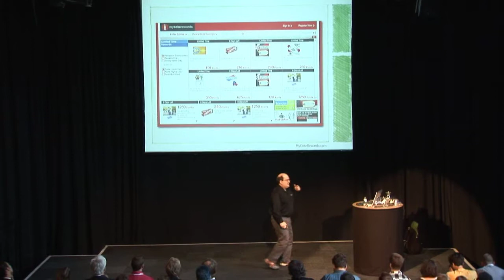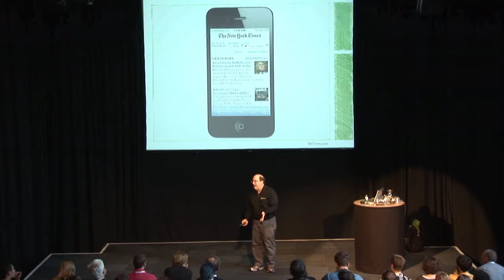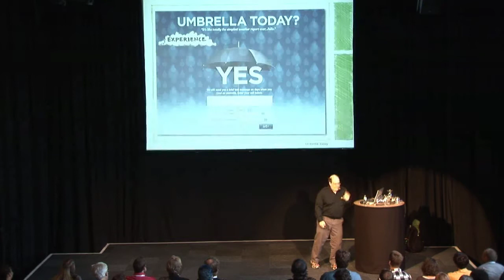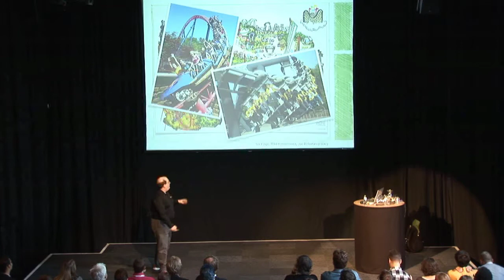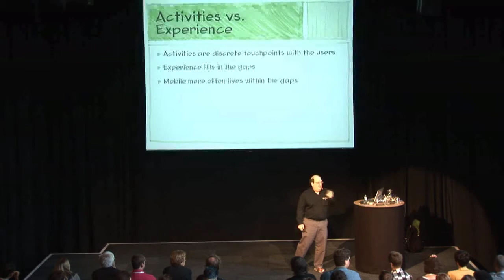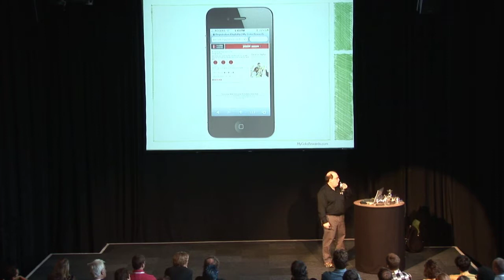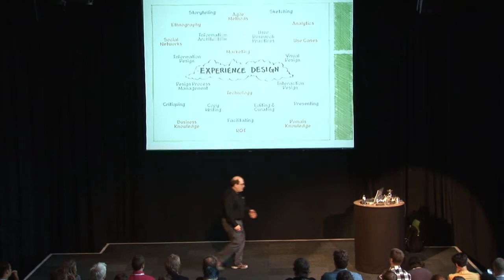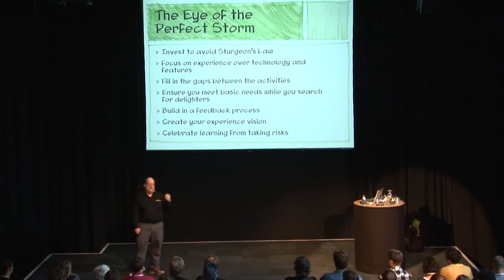Jared Spool | Mobile & UX: Inside the Eye of the Perfect Storm | Mobilism 2011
The world of web application design is expanding at a rapid rate. We’re now expected to design great experiences across a huge variety of platforms, from small screens to large displays. The flood of iPad applications and successful online businesses are showing our executives that design matters.

Why is all this happening now? Where is it all going? UIE’s own Jared Spool will show you how four driving forces—market maturity, the emergence of experience, Kano’s model, and Sturgeon’s Law—are increasing the visibility and value of design in organizations everywhere. He’ll show you what the next generation of design teams will look like and how you’ll get there.